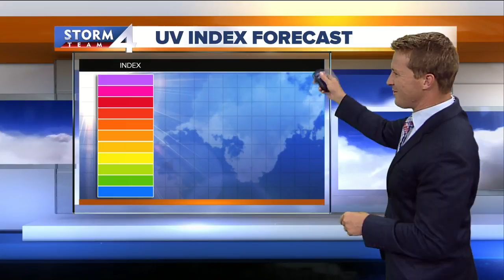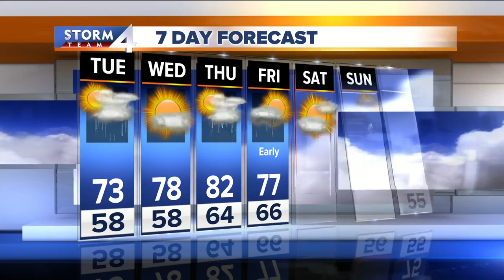Brian Niznansky's Tuesday morning Storm Team 4cast